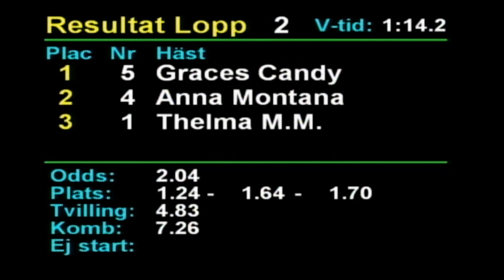2022 12 23 Romme Lopp 2